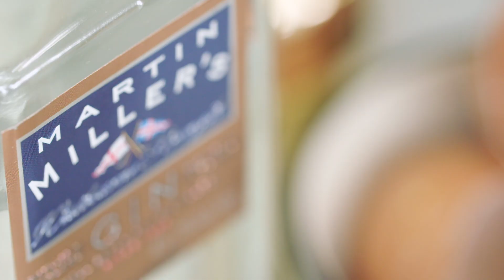Martin Miller's Gin Gin Fizz Perfect Serve